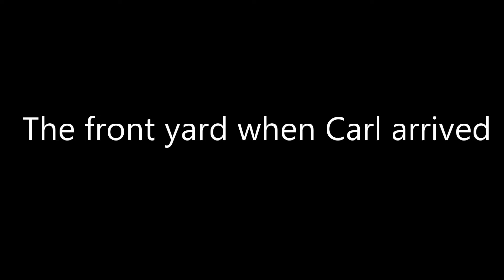Snarl Broke -Total Destruction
The total destruction of Jo Jo's yard by Carl Brooke